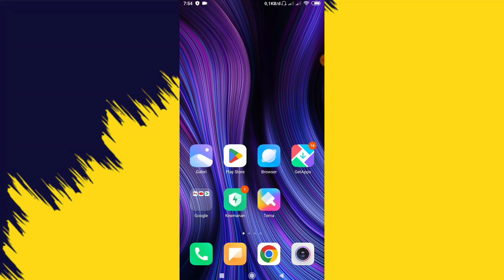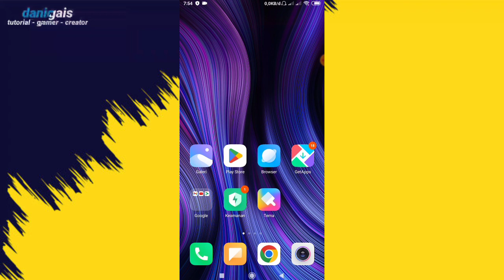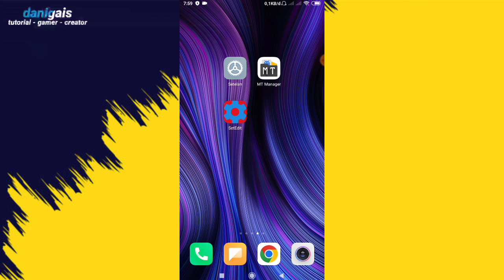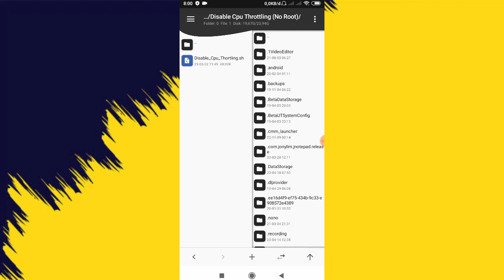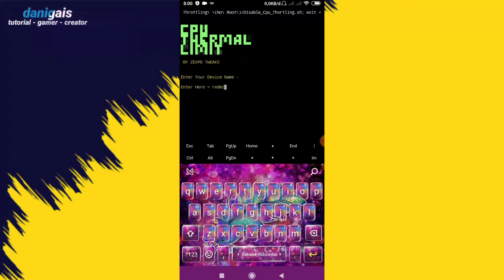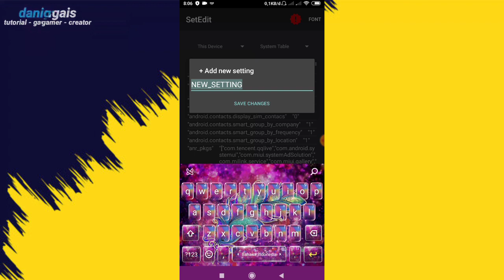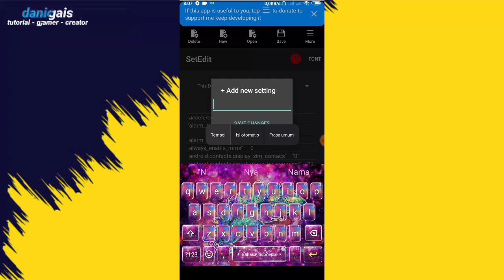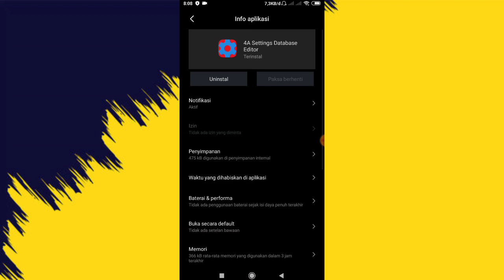overclock cpu no root - nonaktifkan cpu thermal Throtling android, max cpu speed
credits: @ZexpoTweaks